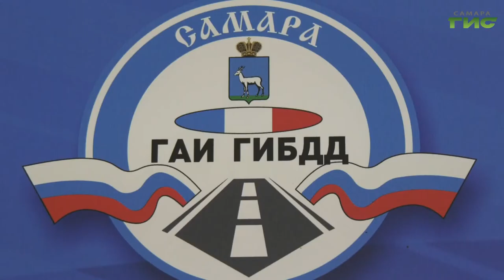Специальный репортаж от 14.04.2021. "Меры для снижения аварийности на дорогах"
На участке трассы, где совсем недавно произошла авария со смертельным исходом, сейчас проходят рейды по выявлению нарушений. Выезд на сплошную, езда по обочине и разговор по телефону во время движения сотрудники Госавтоинспекции из машины скрытого патруля фиксируют на специальную камеру. И передают двух экипажам ДПС — они останавливают нарушителя и составляют протокол.